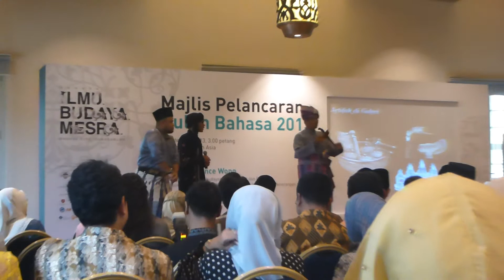Bulan Bahasa 2013 - Majlis Pelancaran (Keris)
Bulan Bahasa 2013
Majlis Pelancaran (Keris)
Muzium Tamadun Asia (ACM)